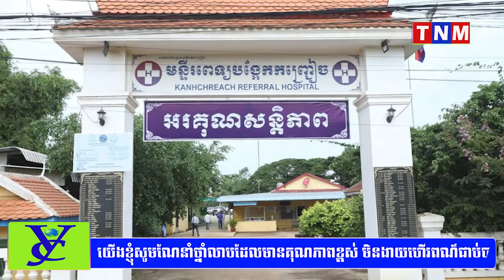ឯកឧត្តម នេត សាវឿន ផ្តល់ម៉ាស៊ីនអេកូស្កេនជូនដល់មន្ទីរពេទ្យបង្អែកកញ្ជ្រៀចខេត្តព្រៃវែង